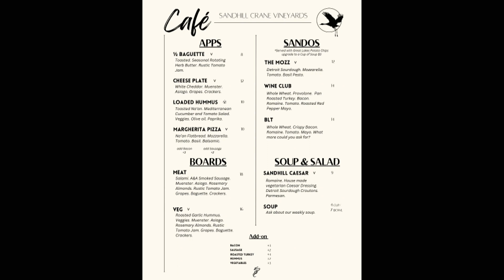New Menu and Events at Sandhill Crane Vineyards